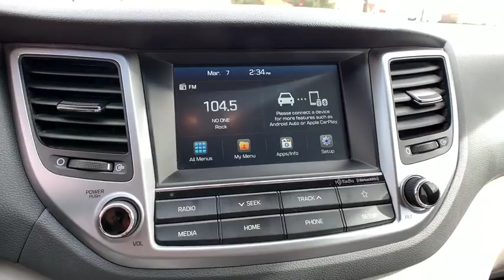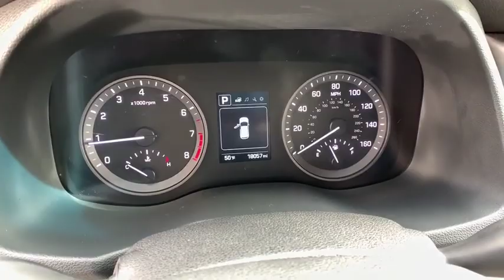2018 Hyundai Tucson Carson City, Lake Tahoe, NV CC1483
Dazzling White [LISTING TYPE] 2018 Hyundai Tucson available in Carson City, Nevada at Carson Car Center. Servicing the Lake Tahoe, NV area.

WE HAVE A NEW OWNER AND WANT TAKE CARE OF ALL OF NORTHERN NEVEDA. AWD. 2018 Hyundai Tucson CARFAX One-Owner. Clean CARFAX.